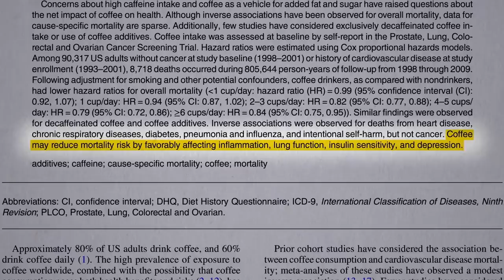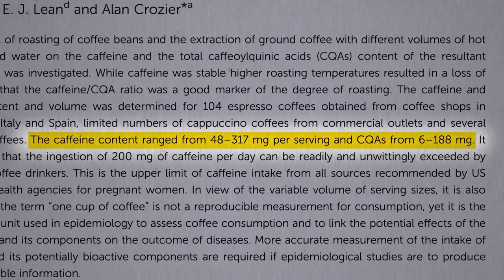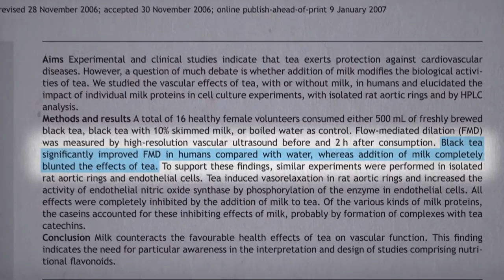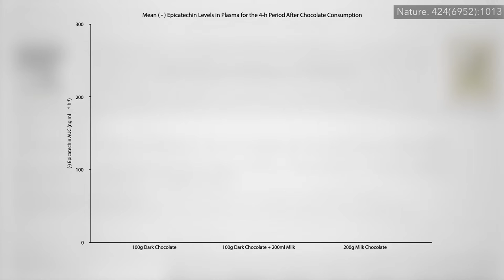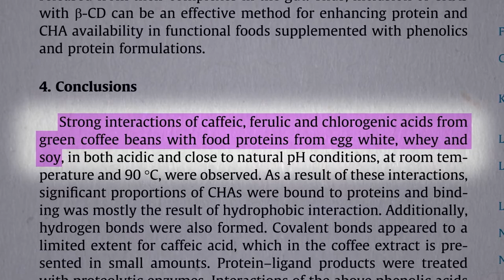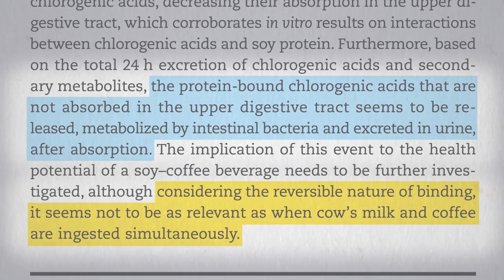Friday Favorites: Does Adding Milk Block the Benefits of Coffee?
How to choose the healthiest coffee, and the effects of adding milk vs. soymilk.

The video I referred to is Nutrient-Blocking Effects of Dairy I was excited to see all the data. Here’s more on the pros/cons of coffee

Here’s the effects of dairy on berries: Benefits of Blueberries for Blood Pressure May Be Blocked by Yogurt

I can imagine folks wondering about other milks. Almond, rice, and coconut-based milks have so little protein that I doubt there’d be a blocking effect, but they’ve never been tested directly to my knowledge.

Have a question about this video? and someone on the NutritionFacts.org team will try to answer it.

Want to get a list of links to all the scientific sources used in this video? You’ll also find a transcript and acknowledgements for the video, my blog and speaking tour schedule, and an easy way to search (by translated language even) through our videos spanning more than 2,000 health topics.